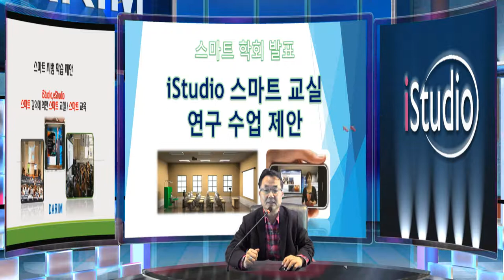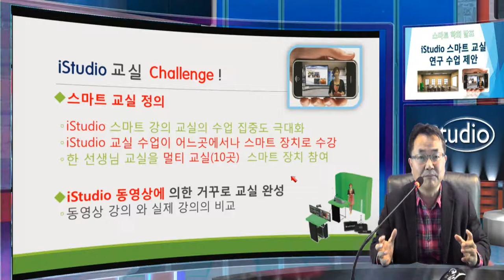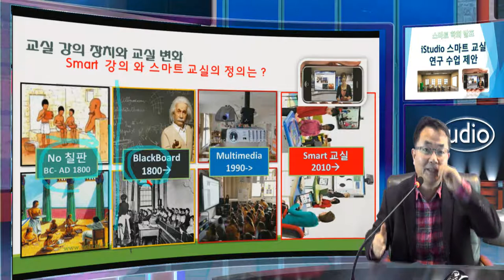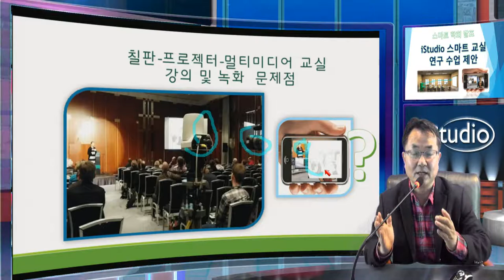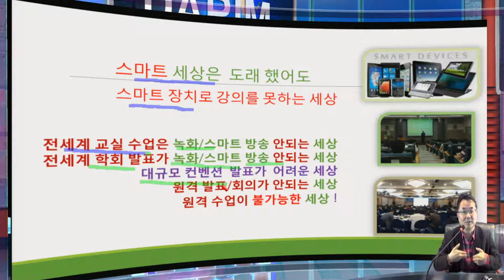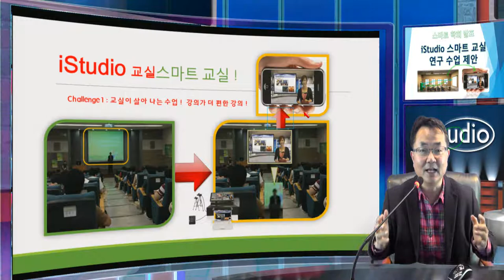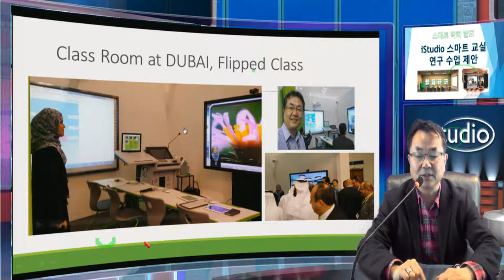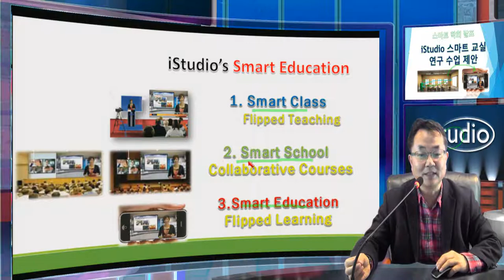iStudio 스마트 교실 시범 수업을 위한 스마트 학회 선생님을 모십니다.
스마트 장치를 이용하는 스마트 교육은 스마트 강의를 정의하는데서 완성될수 있습니다.  선생님의 강의가 교실 칠판처럼, 스마트 장치에서 강의실, 교실이 되는 수업이 되고, 이 수업이 녹화 전송이 되며, 강의를 하는 선생님이 노트북을 사용하듯 편리한 멀티미디어 환경을 원터치로 사용하고, 이를 수강하는 학생들이 그 어떠한 수업 보다 더 완벽해 질떄 스마트 혁명의 수업 , 교육의 변화가 일어 날수 있습니다.   기술은 언제나 새로운 창조를 만들어 내고, 스마트 교육의 새로운 플랫폼은 스마트 강의를 하는 장치에 의해 혁신이 되게 됩니다.